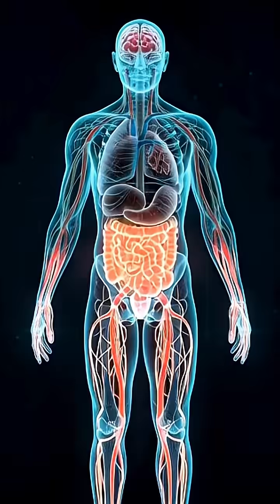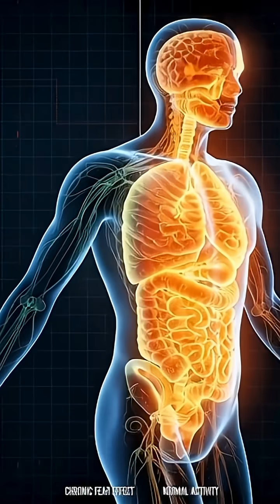Inside Your Body When Pain Hits-3D Visualization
What really happens inside your body when pain hits?
This 3D visualization shows how your organs react and communicate during pain.